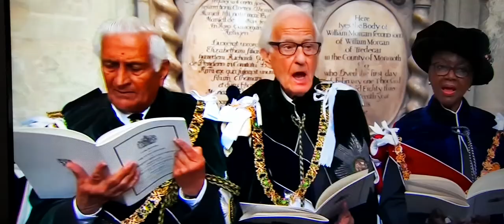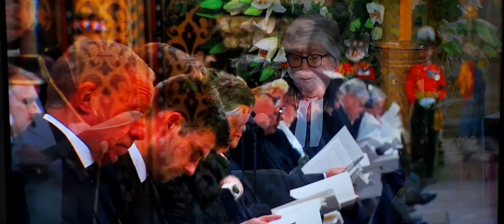The Funeral Of Queen Elizabeth